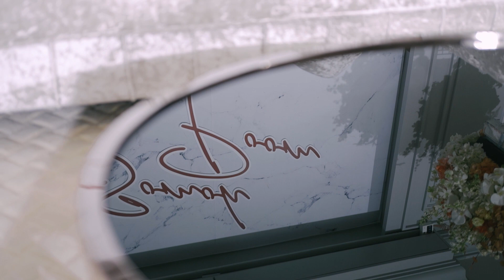Hilton Sukhumvit Bangkok Wedding Cinematography - วิดีโองานแต่งงาน โรงแรม ฮิลตัน สุขุมวิท กรุงเทพ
"ผมจะดูแลส้มโอให้ดีที่สุด เท่าที่ผู้ชายคนนึงจะสามารถทำให้กับคนที่เค้ารักได้" คำสัญญาที่สั้นๆ แต่น่ารัก ขอบคุณภูมิ ที่ให้ไว้กับคุณส้มโอ

ขอแสดงความยินดีกับคุณส้มโอ และคุณภูมิด้วยนะครับ

LINE :
CheriWed / @CheriWed